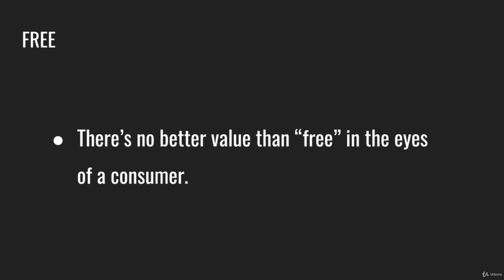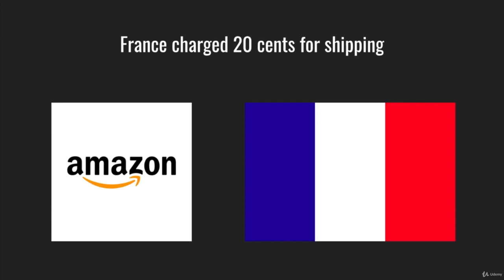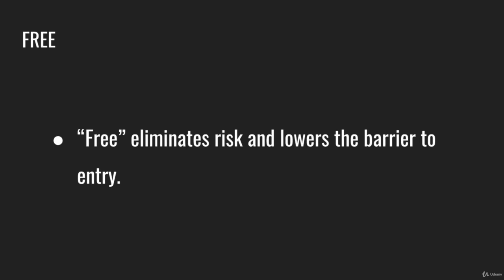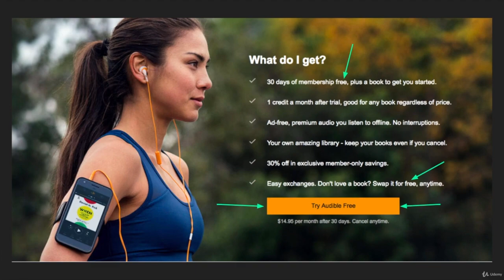Quick Start Guide For Copywriting | 9 Persuasive Power Word #2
Want to start a blog? Break into the copywriting world? Create content for a website or online business?

Writing is an essential skill that often requires years to master.

But simply working harder isn’t the answer. To get ahead, you need to work SMARTER.

-- These tools and hacks will help you...

o Brainstorm better ideas

o Discover effective keywords

o Write more persuasive marketing copy

o Create killer headlines

All of the tools in this course are absolutely, 100% free. But not only am I️ going to show you how to access them, I’m going to hold you by the hand and show you exactly how to use them.

Plus, there's a section of the course where I’m going to show you some hacks that will help you make the most out of the tools, as well as a Copywriting Power Words section where I reveal some of the most persuasive language on the planet.

This course contains the kind of practical insights you can take action on immediately. Instead of drowning under the pressure of your next assignment or project, you’ll have an arsenal of tools, tips, and hacks you can employ.

This course is perfect for...

* Copywriters

* Bloggers

* Freelancers

* Content Writers

* Anyone wanting to improve their writing productivity

By the end of this course you'll have a jump start for writing clear, effective copy for all types of content.

It’s time to stop letting your competition have the advantage.

o Generate endless amount of new blog ideas
o Find the perfect word for any situation
o Write persuasive marketing copy
o Are there any course requirements or prerequisites?
o Computer or Smartphone
o Who this course is for:
o Bloggers
o Online Entrepreneurs and Marketers
o Beginner Copywriters
o Online Writers
o Anyone Wanting to Grow Their Blog